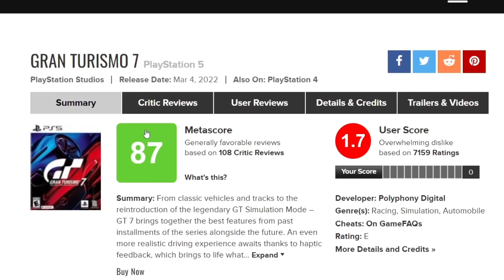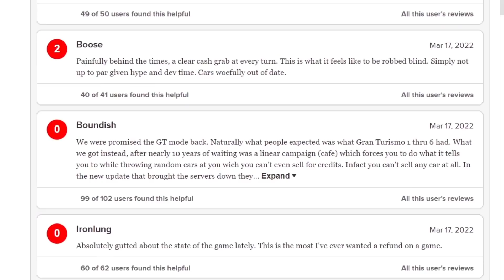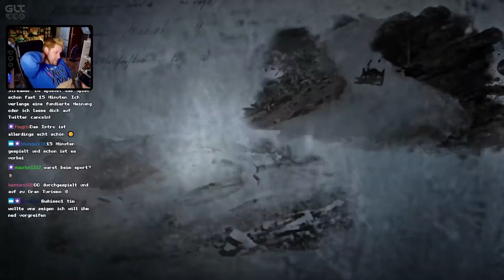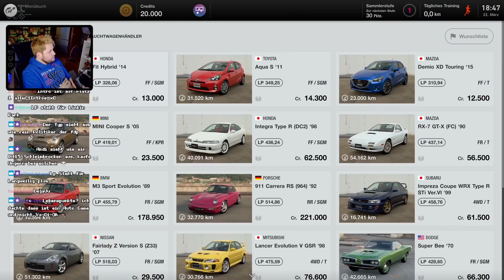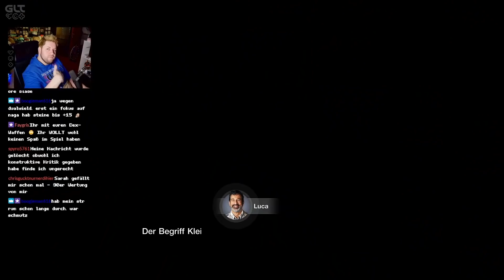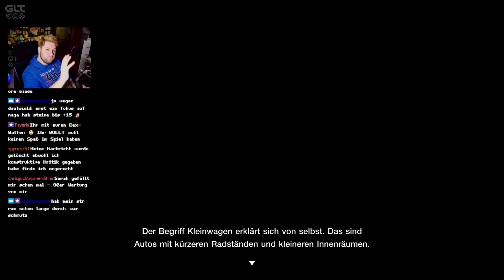Gran Turismo 7 - Warum 1.6/10 als Wertung richtig ist !!!